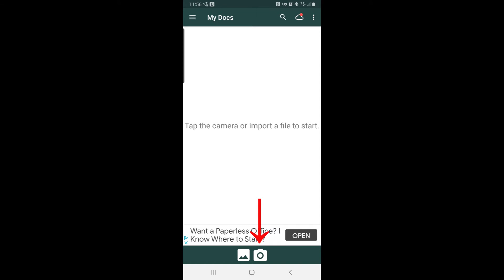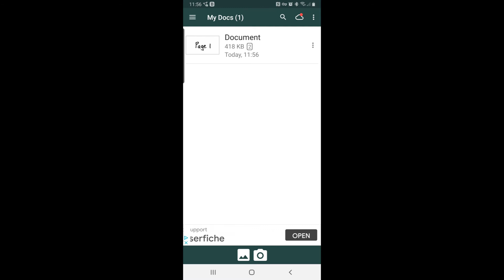Create a multi-page PDF in Clear Scanner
How to Create a Multi-Page PDF document in Clear Scanner